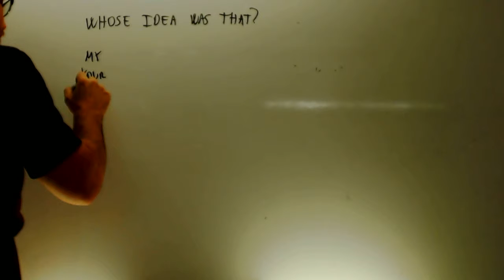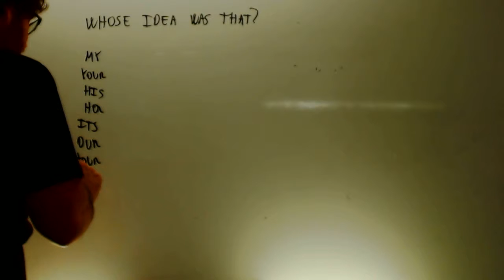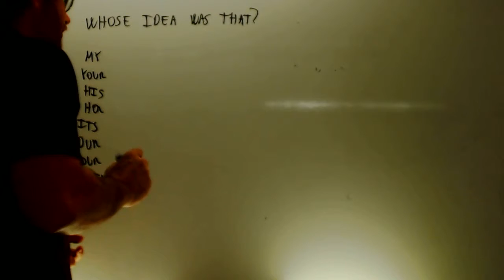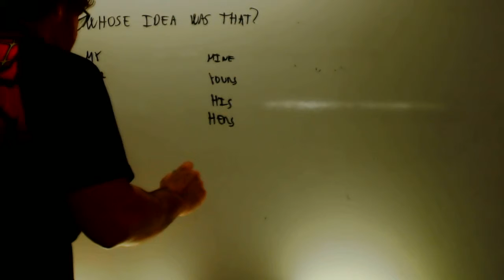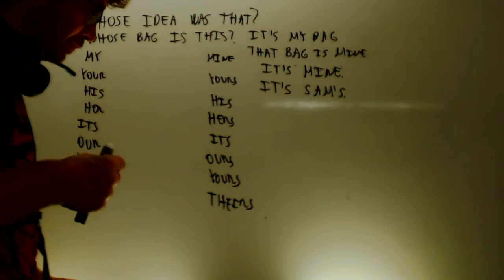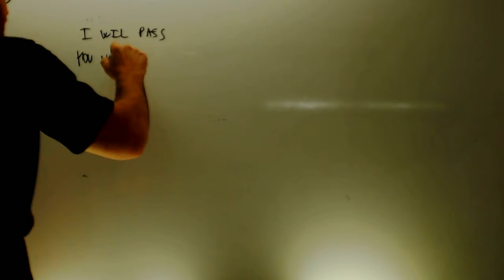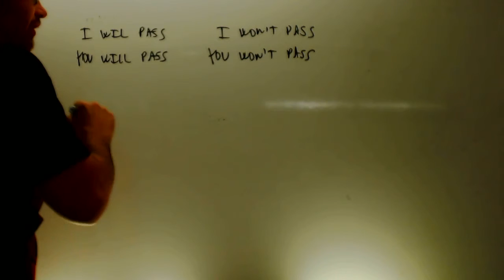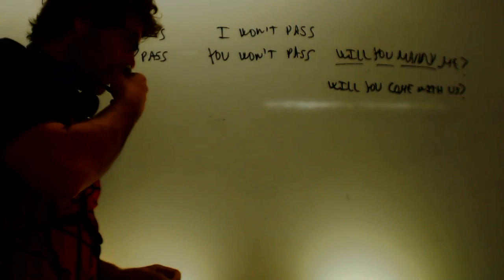Ingles Tema 7 repaso 2 ESO Academia Usero Estepona